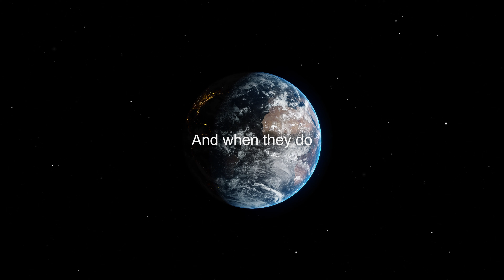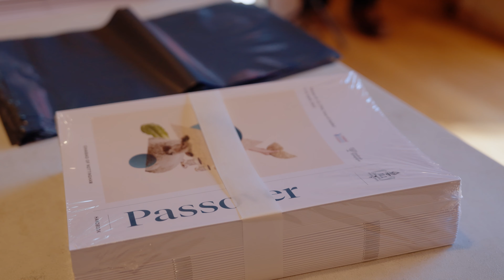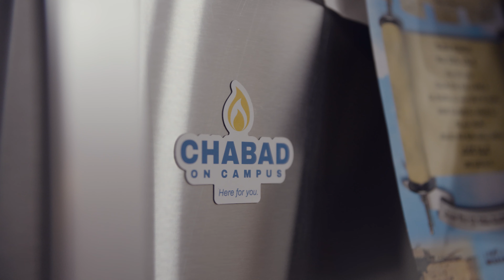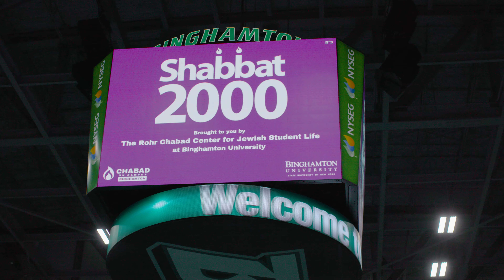Chabad on Campus - Where Judaism Comes Alive